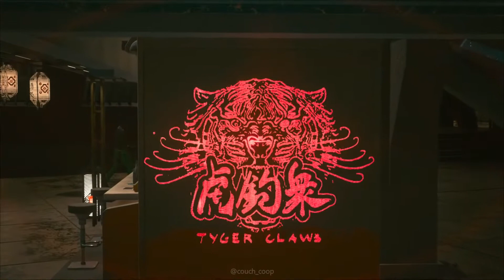Japantown Tour Cyberpunk 2077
Cyberpunk 2077 is an action role-playing video game developed by CD Projekt Red and published by CD Projekt. The story takes place in Night City, an open world set in the Cyberpunk universe.